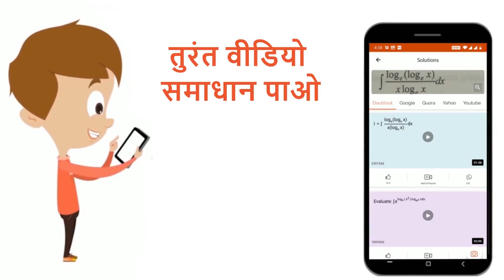विभवमापीके तार की लम्बाई 8 मीटर है ।यदि उसके सिरों के बिच 2 वोल्ट का विभवांतर लगाया जायेतो विभवप...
विभवमापीके तार की लम्बाई 8 मीटर है ।यदि उसके सिरों के बिच 2 वोल्ट का विभवांतर लगाया जायेतो विभवप्रवणताका मान ज्ञात कीजिए।
Class: 12
Subject: PHYSICS
Chapter: धारा-विद्युत
Board:Madhya Pradesh Board

👉 Have Any Query? Ask Us.